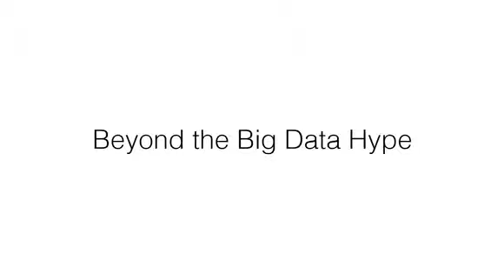Beyond the Big Data Hype: Julie Langenkamp-Muenkel interviews John Myers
for more information on business intelligence and data warehousing training and education.

Julie Langenkamp-Muenkel interviews John Myers about looking beyond the Big Data hype at the TDWI World Conference in Las Vegas 2013.